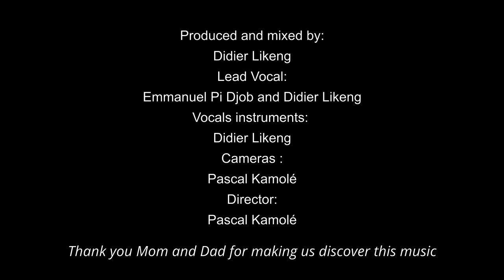Sad Song - Emmanuel Pi Djob & Didier Likeng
Sad Song (arrangement d'un titre de Otis Redding)
Par Didier Likeng et Emmanuel Pi Djob
⬇︎ Plus d'infos ⬇︎

Courant mars 2022, Didier Likeng a l'idée d'appliquer sa maîtrise des arrangements vocaux, sur un standard de la Soul, le magnifique Sad Song de Otis Redding.
Il a comme intention de rééditer, en duo avec son frère aîné Emmanuel Pi Djob, le coup d'éclat du Stand By Me enregistré pendant le confinement.
Les ingrédients sont les mêmes encore plus travaillés. La caméra amicale de Pascal Kamolé fixe le tout, une paisible fin d'après-midi de mai 2022, dans la banlieue de Bruxelles.
La diffusion publique, un 31 mars, près de 12 mois après les premières ébauches, est un hommage filial à la Reine-Mère, feue Nyam Ngo Nlome Bernadette.

Vous avez apprécié cette vidéo ?
Pour aider les artistes, n'oubliez pas le pouce en l'air 👍, et ... partagez 😉 Merci !

Crédits :

Musical arrangements by Didier Likeng
Produced and mixed by Didier Likeng
Lead vocal : Emmanuel Pi Djob & Didier Likeng
Vocals instruments : Didier Likeng
Cameras : Pascal Kamolé
Director : Pascal Kamolé
Video editing : MO LE @mole2261